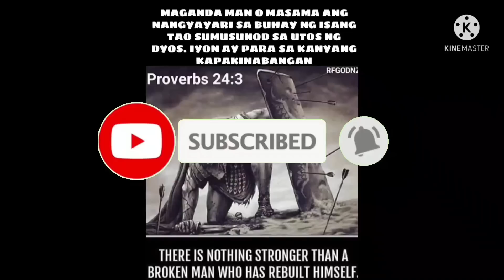EP. 12, BUHAY BUKID Sto cristo carabao race semi-final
semis sa Sto cristo carabao race